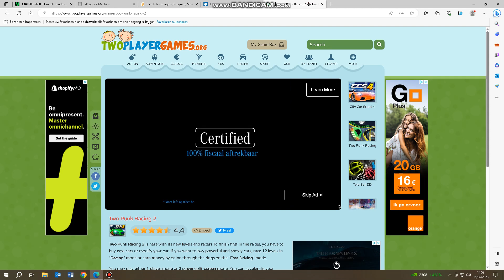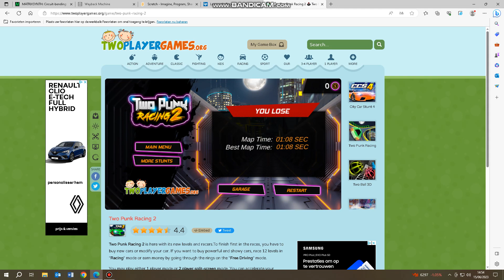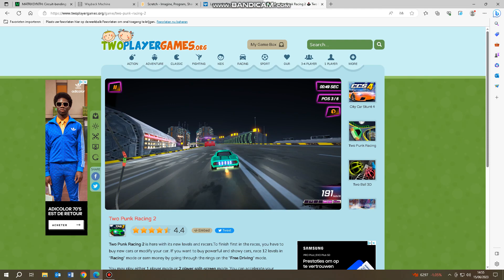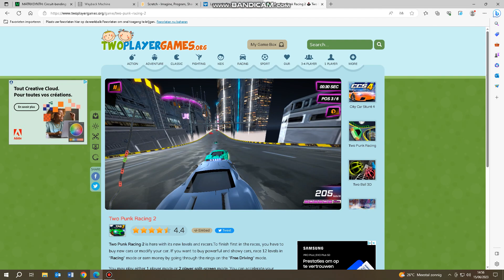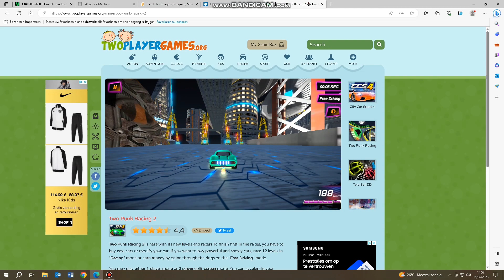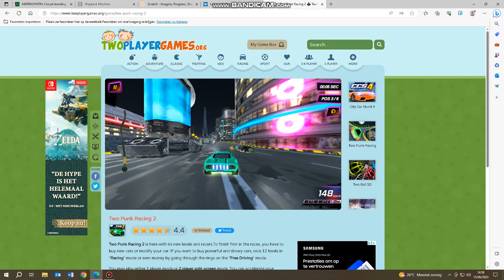A Race game!